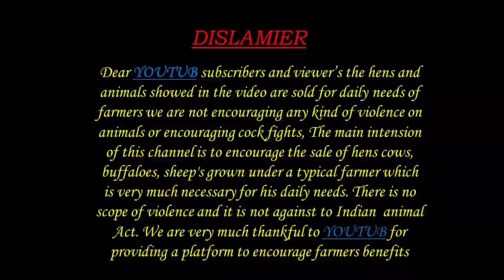DESI COW AVAILABLE 7981083102